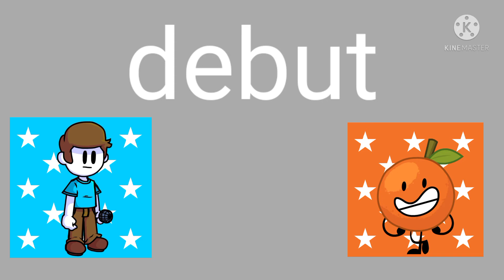Random character voting 18